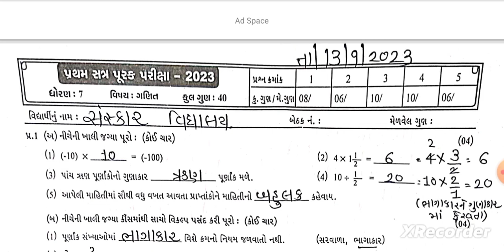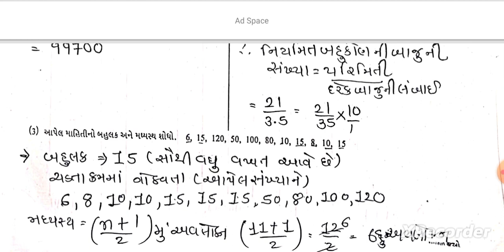std 7 maths paper13 9 23